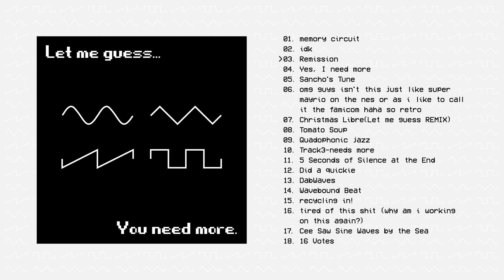Remission | /g/ Presents: Let me guess, you need more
Let me guess, you need more (2024)
/g/'s 12th album. Theme: "everything is single saw/square/sine osc with a simple filter"

Tracklist:
01. memory circuit
02. idk
03. Remission
04. Yes, I need more
05. Sancho's Tune
06. omg guys isn't this just like super mayrio on the nes or as i like to call it the famicom haha so retro
07. Christmas Libre(Let me guess REMIX)
08. Tomato Soup
09. Quadophonic jazz
10. Track3-needs more
11. 5 Seconds of Silence at the End
12. Did a quickie
13. DabWaves
14. Wavebound Beat
15. recycling in!
16. tired of this shit (why am i working on this again?)
17. Cee Saw Sine Waves by the Sea
18. 16 Votes